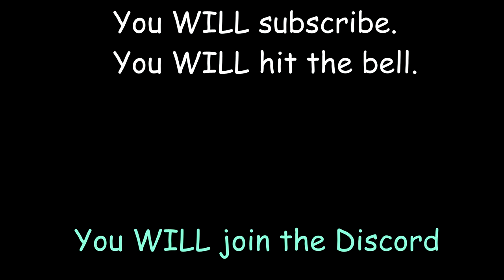I want some Cheeseburgers just to eat (Squidward AI Cover)